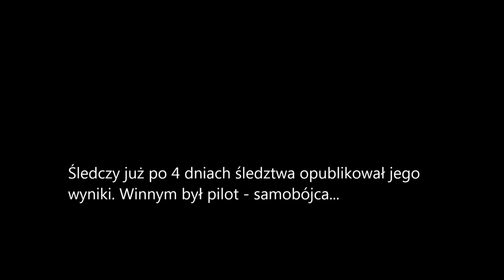Katastrofy Lotnicze GTA V S3 #16 - ZAGINIONY LOT